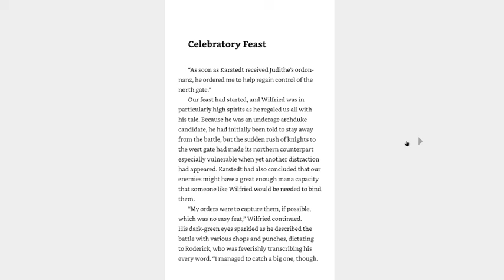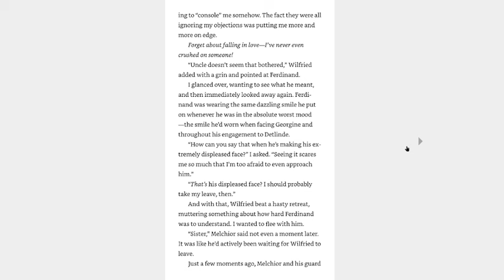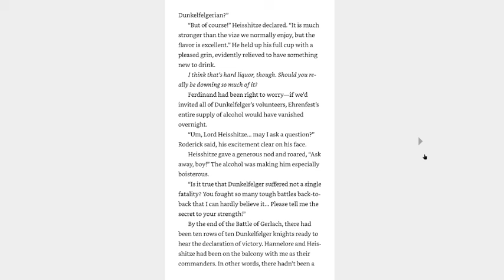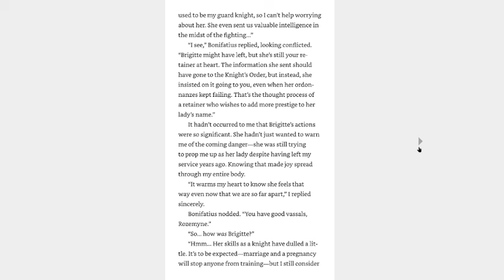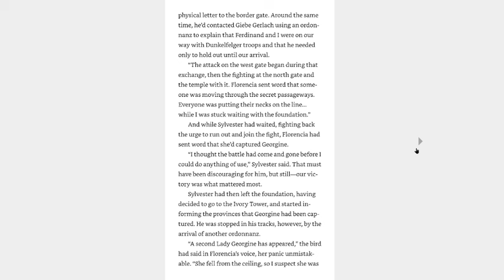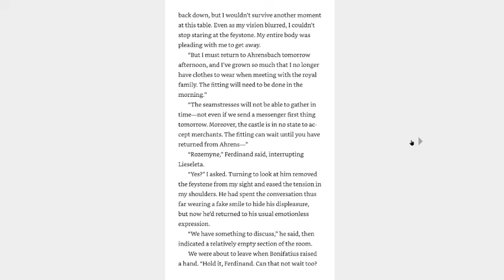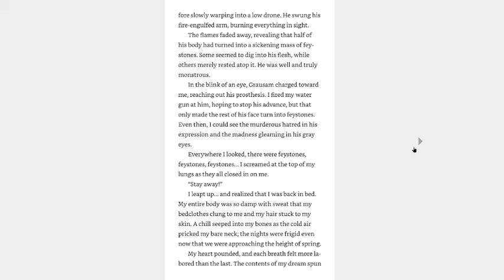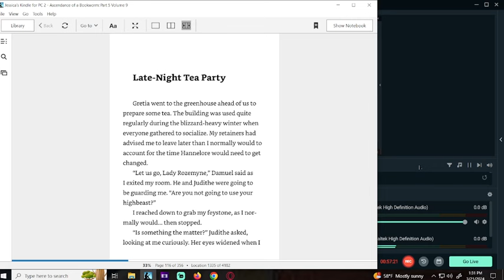Reading Ascendance of a Bookworm Volume 30 part 3